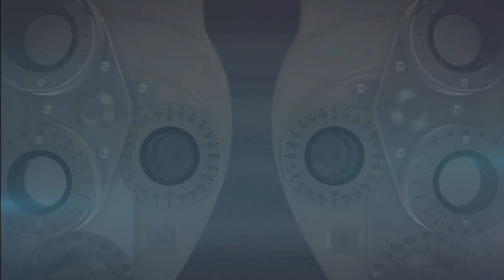Are Falscara Lashes Safe? Eye Doctor Explains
In this video, Dr. Rupa Wong, a board-certified ophthalmologist, explains her research and thoughts on Falscara lashes. 🙌✨

***FREE RESOURCE***
Get your free downloadable one-page resource on when to throw out your makeup

00:00: Are Falscara lashes safe for your eyes?

00:16: Who is Dr. Rupa Wong?

00:40: What is Falscara?

01:13: How is Falscara different than other lashes?

01:39: How often should I change my lashes?

02:59: Can I reuse Falscara lashes?

03:04: What are the ingredients in Falscara glue?

05:41: Are Falscara lashes waterproof?

06:04: What are potential issues/side effects people could experience from using Falscara?

07:22: Do ophthalmologists approve of using Falscara?

08:33: Conclusion - Do you use Falscara lashes? What was your experience?